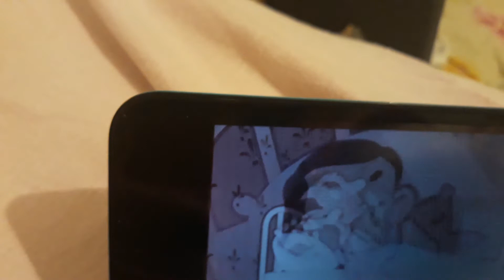Mr.Bean Mrs.Wicket Screaming Sound Effects Funny Moment YouTube on 3DS😂🤣 2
I Love 3DS on YouTube!😂🤣